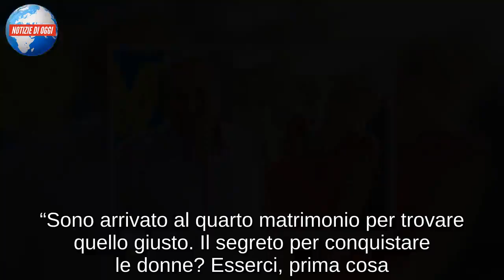Maria De Filippi e Maurizio Costanzo, la decisione definitiva: ‘Lo faremo tra due anni…’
I due conduttori ad un passo da un traguardo molto importante
Senza dubbio una delle coppie più longeve della televisione italiana è quella composta da Maria De Filippi e Maurizio Costanzo. Quest’ultimi, infatti, tra due anni festeggeranno le nozze d’argento perché si sono sposati il 28 agosto del 1995. Un grande obbiettivo che il giornalista romano vuole festeggiare alla grande con la sua adorata moglie.

Maurizio Costanzo e il matrimonio con Maria De Filippi
Recentemente in un appuntamento del programma di Bruno Vespa, Porta a Porta, Maurizio Costanzo ha parlato a lungo di come aver conosciuto Maria De Filippi. Il conduttore romano ha svelato alcuni particolari della nascita della sua storia d’amore con la regina della televisione italiana.
“Non mi sono innamorato subito di Maria, ma mi colpì per la sua intelligenza. Poi si sa… da cosa nasce cosa. Siamo andati a vivere insieme e nel ’93 abbiamo avuto l’attentato in Via Fauro”,

ha raccontato il giornalista capitolino. Poi Vespa gli ha chiesto come mai lui e Maria sono convolati a nozze proprio quel giorno. Il diretto interessato ha risposto così:
“Perché è il mio compleanno e non mi andava di fare troppe feste. Con Maria vorrei condividere il resto dei miei giorni e spero sia colei che terrà la mia mano quando morirò”.

Maurizio Costanzo: ‘Maria è il dono più grande…’
Maurizio Costanzo ha ben quattro matrimoni alle spalle. E’ padre di tre figli e nonno di quattro nipoti, quindi è circondato da tanto amore. Ma secondo quanto testimoniato dal conduttore de L’Intervista, Maria De Filippi rappresenta uno dei doni più importante della sua vita. Durante la sua lunga chiacchierata ad un settimanale, il giornalista romano ha dichiarato questo:

“Sono arrivato al quarto matrimonio per trovare quello giusto. Il segreto per conquistare le donne? Esserci, prima cosa. Seconda, farle ridere. Noi uomini siamo noiosi di solito. Ma ripeto: esserci. Tra due anni saranno nozze d’argento con lei. Inimmaginabile. Ora lei lavora molto, ma continuiamo a difendere le nostre cene assieme”.

Nonostante la conduttrice di Uomini e Donne e il marito dormono in due camere da letto separate, i due sembrano molto uniti e innamorati.